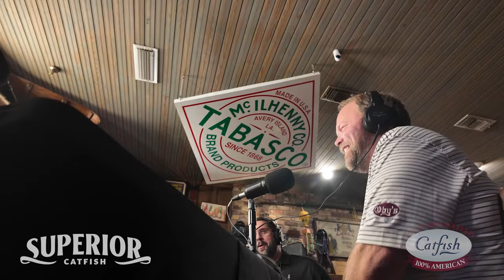Thunder and Lightning Catfish Tour '24 - Oby's Highlights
Check out these highlights from Broadcast Media Group as Brian Hadad and Robbie Faulk kickoff the tour at hometown favorite Oby's in Starkville. The crew sits down with Mississippi State men's basketball coach Chris Jans, the Bulldog Initiative's Charlie Winfield and Oby's owner Ayers Spencer.